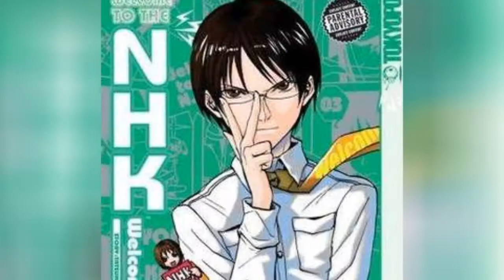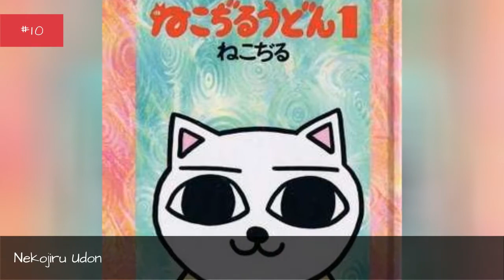The Best Weird Manga 💯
To people who don't read manga, allmangais weird. But those who actually read it might be looking for something beyond the standard fare. This list can help you find some seriously weird mangathat you'll love.
Weird mangacan be about anything from zombie sharks, as in Junji Ito's Gyo, to a guy who moves under a bridge with a girl who says she's from Venus as inHikaru Nakamura'sArakawa Under The Bridge.It only gets morebizarre from there.
Which of these strange mangais truly the greatest? That's for you to decide. Vote up your favorite to let the world know what you think.
0:00 - Intro
0:00:08 - Gurren Lagann
0:00:15 - Date a Live
0:00:22 - Mr. Osomatsu
0:00:29 - Welcome to the N.H.K.
0:00:36 - Cromartie High School
0:00:43 - Hetalia - Axis Powers
0:00:50 - Plastic Nee-san
0:00:57 - Soul Eater
0:01:04 - Kill la Kill
0:01:11 - Beelzebub
0:01:18 - Saint Young Men
0:01:25 - Midori Days
0:01:33 - Nekojiru Udon
0:01:40 - Serial Experiments Lain
0:01:47 - FLCL
0:01:54 - Dorohedoro
0:02:01 - Bobobo-bo Bo-bobo
0:02:08 - Pop Team Epic
0:02:15 - Gyo
0:02:22 -  Nichijou
0:02:29 - Gintama
0:02:36 - Jojo's Bizarre Adventure